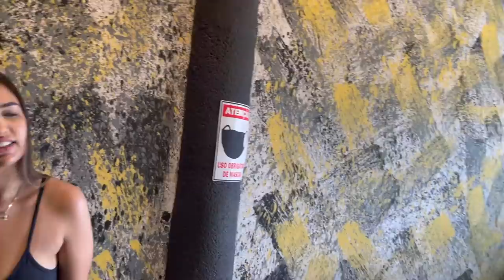IMBU TA SOLTEIRO